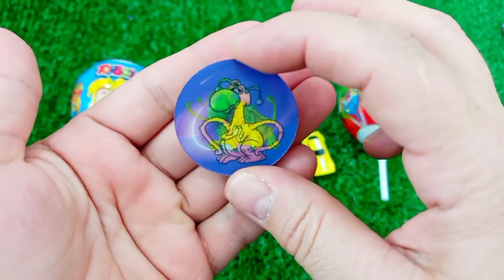7 Rainbow Satisfying Video, DIY How to make Rainbow Slime Candy Baby Shark Kinetic Sand Cutting ASMR